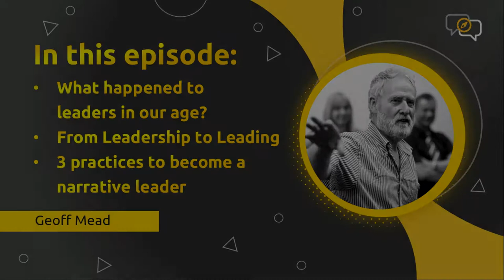Narrative Leadership - Interview with Geoff Mead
Geoff Mead is a world-renowned practitioner who has been studying leadership for over 20 years. Geoff founded Narrative Leadership Associated, which helps leaders from 50+ countries discover their stories to create meaning and direction for teams. Today Geoff continues to work with companies and teaches at Oxford Saïd Business School and Hult International Business School.

We talked about the nature of leadership and how it relates to stories, the characteristics of leadership stories and practices that can help you discover a narrative leader inside you.

Key interview topics:

01:10 - Geoff told his story about what leadership means and why the word "Lead" is more important than "Leadership".
03:41 - I asked Geoff to share a moment when he realized the value of storytelling for leaders. Geoff told the story of how a 30-year career in police leadership training led him to understand the importance of storytelling.
11:33 - I asked Geoff why is there so much emphasis on leadership today. Geoff talked about his hypotheses in this regard: changes in the perception of decision-making (12:15) and the trend for leadership associated with the crisis of the industrial era (13:21).
17:18 - We talked about Howard Gardner's book and the role of a leader in creating space and meaning.
20:05 - Geoff talked about the tree metaphor and the three key story types every leader needs, while also talking about the risk of focusing to much on story types and formulas (21:56).
24:42 - Geoff talked about the case of an oil company that introduced the Story Circle practice and has seen an impact of stories on leadership culture.
28:04 - I asked Geoff to think with me about a project I was working on at the time: how a pharmaceutical company can reduce employee turnover through narrative leadership. Geoff talked about his ideas and gave an example of a project at a large consulting company with a broken mission that increased turnover (30:49).
32:27 - Geoff explained what should a newly joined leader do in an organizations and told an example of David Varney, ex-head of the HMRC.
36:44 - Geoff told several example stories, one about a leader of a large bank, and then about a cascading storytelling project (37:30), and I responded with an example of a project in which stories were told through QR codes (39:22).
40:01 - Geoff gave his advice to all leaders looking to develop their storytelling skills.
43:07 - Geoff shares a favorite storytelling exercise.
46:50 - As always, the last traditional question. I asked Geoff to finish the phrase "It takes one thing to get from good story to great story and it is...". Here is what Geoff told us about this.
52:42 - Geoff left contacts for communication.